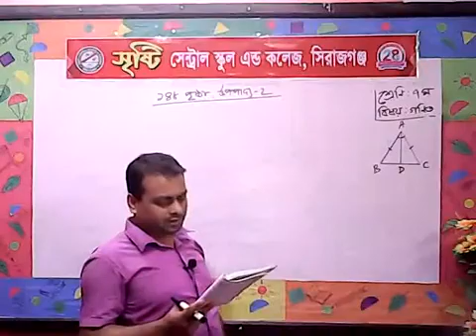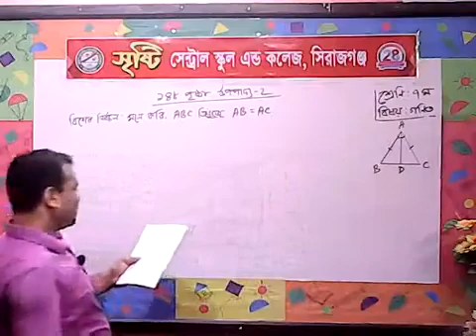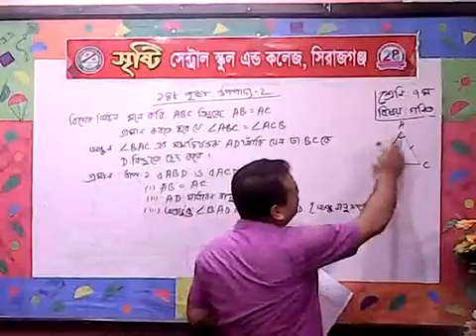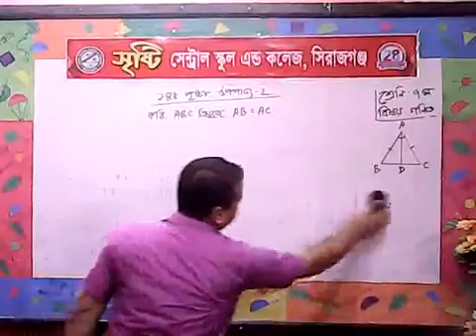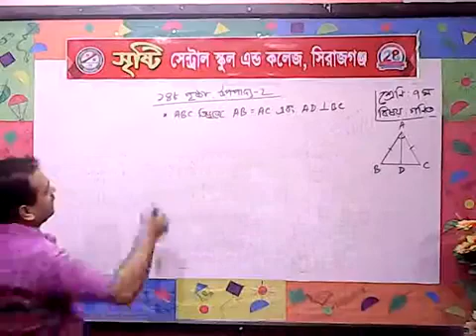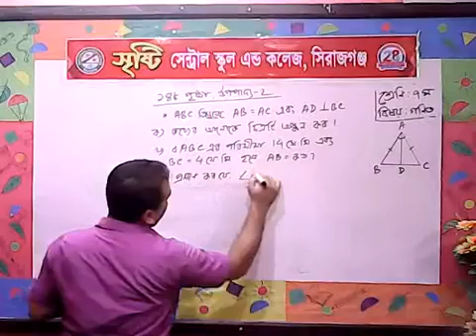শ্রেণি: ৭ম(গণিত#জ্যামিতি#)-শিক্ষক-অমৃত লাল ভৌমিক।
অধ্যায়-জ্যামিতি অংশ
উপপাদ্য-2#(পৃষ্ঠা-১৪৮)
সৃষ্টি সেন্ট্রাল স্কুল এন্ড কলেজ, সিরাজগঞ্জ।
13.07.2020